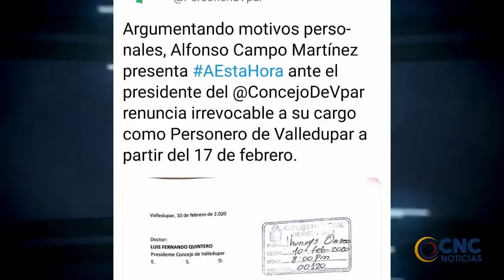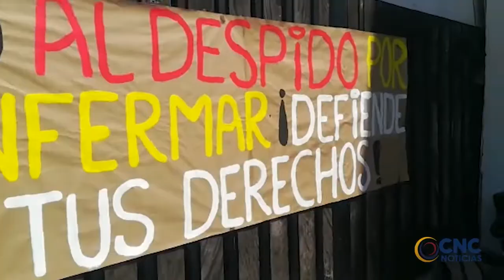UN MENOR DE EDAD MURIÓ ESTE SÁBADO POR DENGUE CLIP INFORMATIVO CNC.